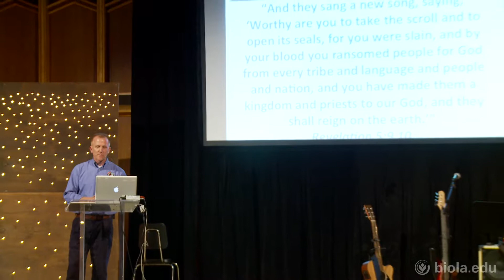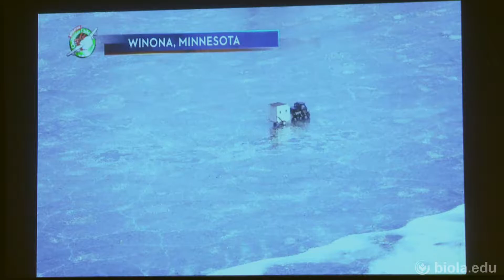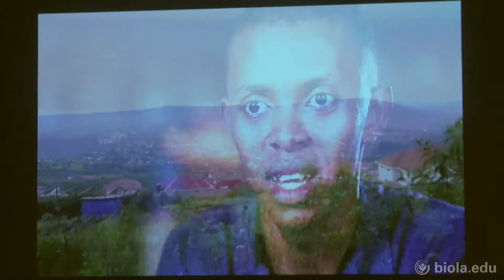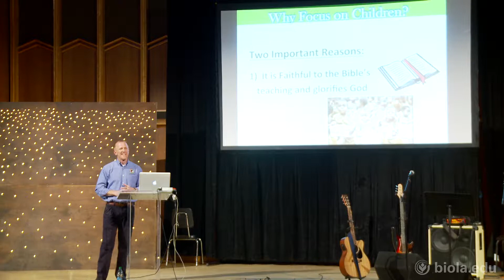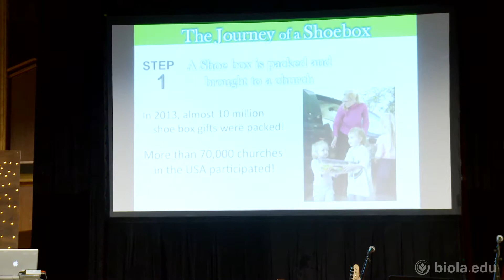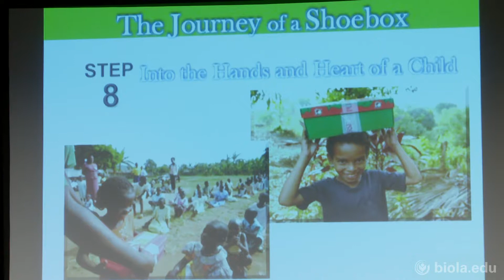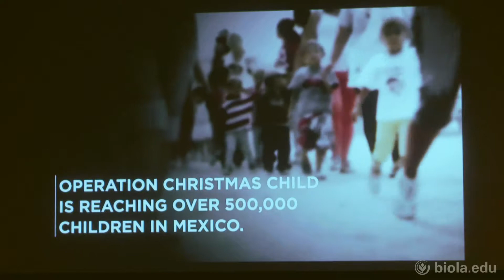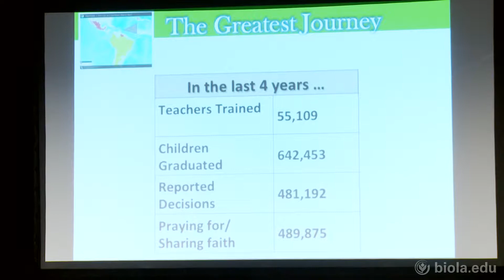Chris Swanson: A Heavenly Tap [Echo]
Chris Swanson shares his experiences of participating in Operation Christmas Child, a missionary organization that shares the gospel with children and presents them with donated gifts in shoeboxes. Swanson tells a number of miraculous stories and explains how these demonstrate God's love, glory, and heart for the world.